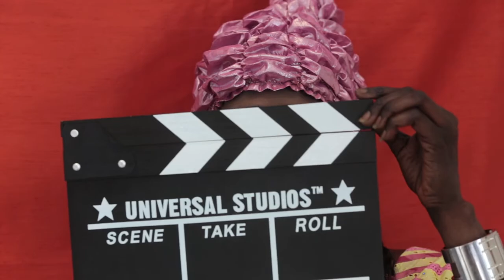Prenditi cura di te - Promo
Siamo lieti di presentarvi il promo dello spot "Prenditi cura di te" realizzato dall'ACSIM di Macerata (soggetto e regia di Silvia Luciani), con il contributo della fondazione Susan G. Komen. Finalità del progetto è sensibilizzare tutte le donne alla prevenzione del tumore al seno.